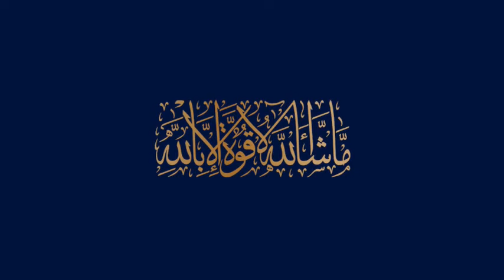Blue World City Islamabad | Gate 2 and 3 development | Transparent Properties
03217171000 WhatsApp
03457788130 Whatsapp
Facebook Page: Blue World City Islamabad Information Portal

Youtube Channel ID: Transparent Properties
UCJUcqyrmEladDTUb1csc8KQ

General Block Balloting
Overseas Block Balloting
Blue World City General Block Balloting
Good News
Overseas Block Good News
Overseas Block
Horse Mascots
Development Progress
Islamabad
Rawalpindi
Blue World City Mobile App
Blue World City Websites
Blue World City Files